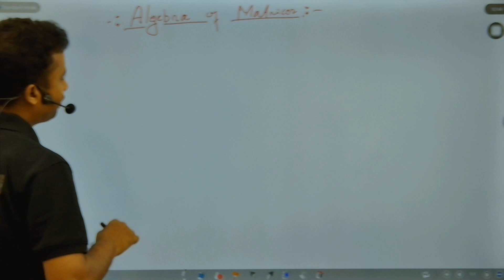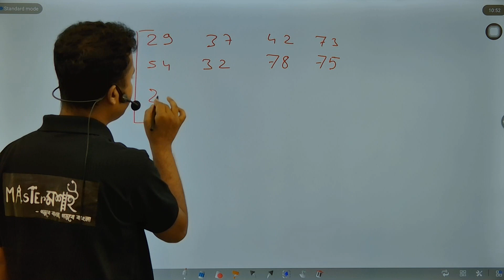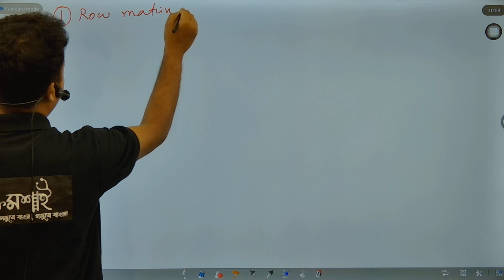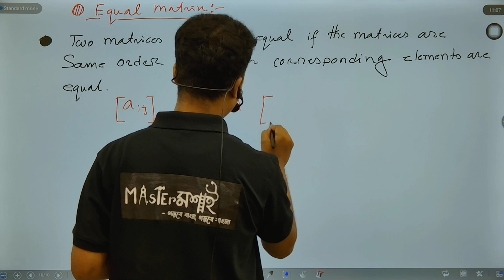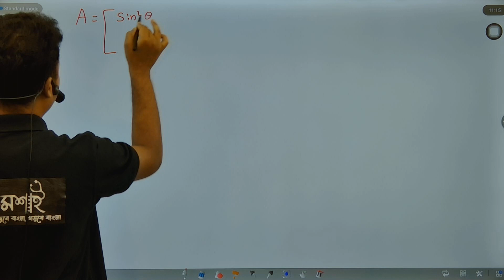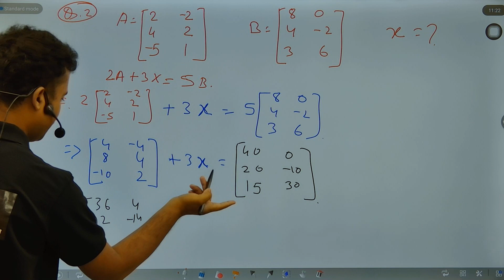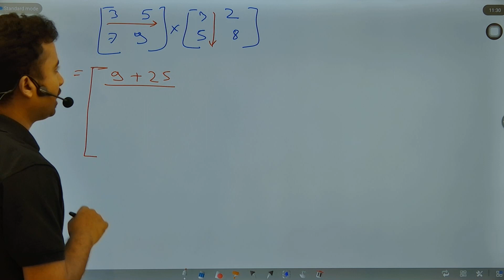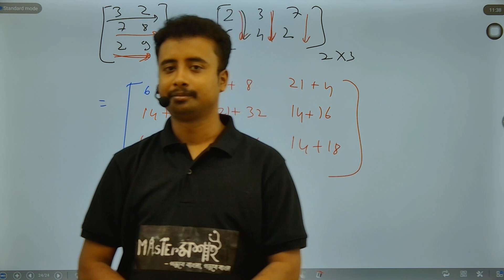Matrix and Determinants|| Class 12|| Lecture 1|| Mastermoshai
In mathematics, the determinant is a scalar value that is a function of the entries of a square matrix. It characterizes some properties of the matrix and the linear map represented by the matrix

নির্ণায়ক হলো বীজগণিতের একটি ফাংশন যা স্কেলার রাশি n-এর উপর নির্ভরশীল। একটি নির্দিষ্ট ধনাত্মক সংখ্যা n এর জন্য n×n ম্যাট্রিক্সের একটি অনন্য নির্ণায়ক ফাংশন আছে